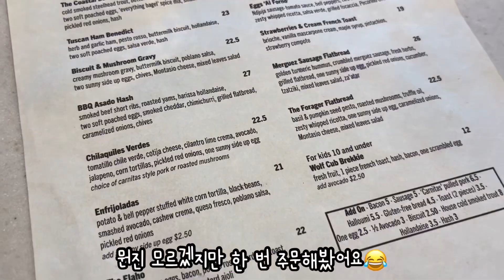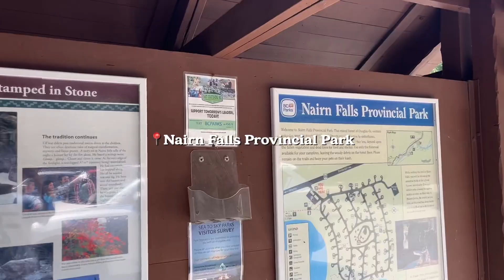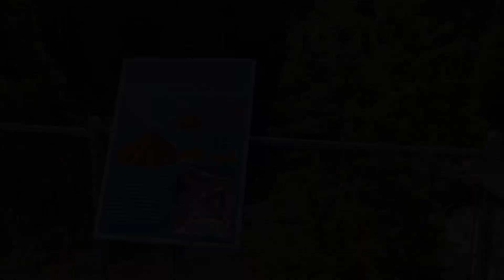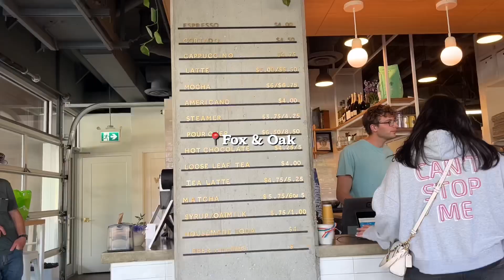밴쿠버에서 떠난 당일치기여행!😎 (휘슬러&스쿼미시)